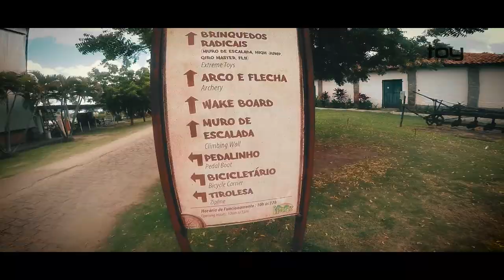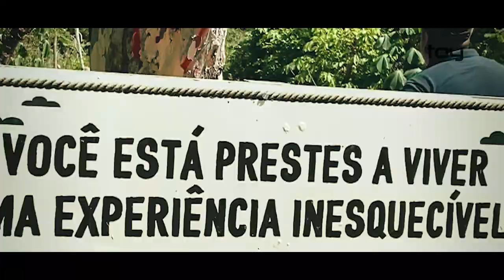VLOG- IPARK - ENCARANDO A MAIOR TIROLESA DO NORTE NORDESTE